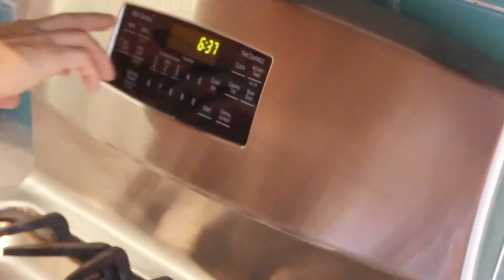Homemade One-bite Pizza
Big Daddy Tomo w/ 4 Kids
Busy, crazy and sometimes dizzy life with 4 little kids!